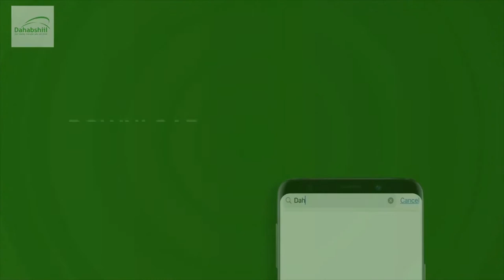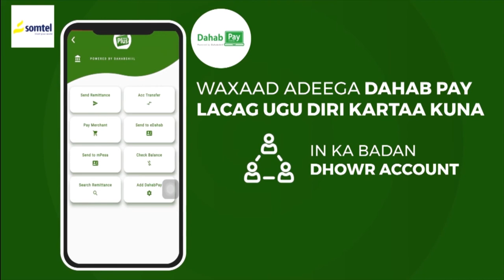Golaha Wakiilada JSL oo laga hor akhriyay warbixin Musuq-maasuq lagu helay Hay'addo kamida dawlada.